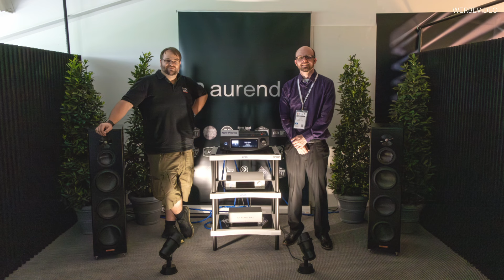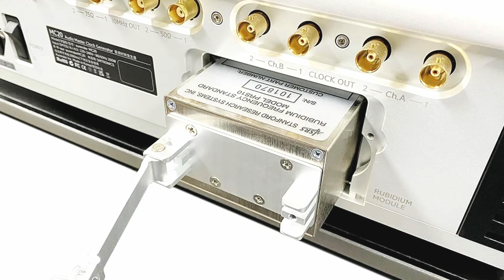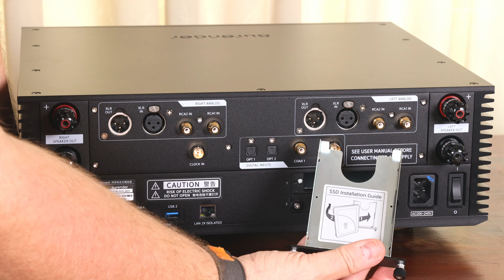Aurender AP20 | Review und technische Details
Wir haben ihn endlich! Unser ausführliches In-Depth Video über den Aurender AP20 Streaming-Vollverstärker und was ihn so ausmacht.

0:00 Intro- Worum geht es in diesem Video
1:21 Für wen ist der AP20 interessant
3:11 Aurender auf der High End München 2024
8:02 Vor- und Endverstärkung des AP20
11:37 Streamingkomponenten und Clock
19:38 Die Stromversorgung und das große Display
24:50 Die Anschlüsse - Ein und Ausgänge

Taucht mit HiFi Linzbach ein in die Welt des erstklassigen Audio-Erlebnisses, wo wir die außergewöhnliche Klangqualität führender Marken wie Magico, Bowers & Wilkins, Sonus faber und Franco Serblin zelebrieren. Unsere Kompetenz erstreckt sich über ein breites Spektrum an High-End Audio-Equipment, von raumfüllenden Lautsprechersystemen von Paradigm, PMC, GoldenEar und Martin Logan bis hin zu innovativen Elektronikkomponenten von Accuphase, McIntosh und AVM.

Wir sind stolz darauf, euch ein sorgfältig ausgewähltes Sortiment von Classe, Audio Research, Spectral Audio und PASS Labs anbieten zu können, ergänzt durch die exquisiten Klänge von Marantz, Sugden, Meitner, EMM Labs, Denon, Kondo und Electrocompaniet.

Für Vinyl-Liebhaber bieten wir eine Elite-Auswahl an Plattenspielern und Zubehör von Kuzma, EMT, Gold Note, Thorens, DS Audio, Brinkmann, Zavfino, Pro-Ject, Technics, Ortofon, X-quisite, audio-technica, Hana, Thales und Rigid Float.

Wer in seine persönliche Klangwelt eintauchen möchte, findet im Kopfhörerbereich hochwertige Modelle von Sennheiser, STAX, HIFIMAN, Grado und Sendy Audio.

Kabel und Zubehör von AudioQuest, Crystal Cable, Shunyata Research, Supra Cables, Keces, Spectral MIT, Vibex und Cardas Audio garantieren unübertroffene Signalintegrität und Stromversorgung.

Erlebt die ultimative Audio-Performance mit unseren Möbeln und Accessoires von Bassocontinuo, Gläss, AFI flat, Harmonix, Draabe Nessie, Flux Hifi, Creaktiv, Finite Elemente, Stoic und Adelsklang, die nicht nur funktional, sondern auch ästhetisch ansprechend sind.

Für Musikliebhaber, die Wert auf höchste Qualität legen, führen wir Schallplatten von Analogue Productions, MFSL, IMPEX, Universal Music, Venus Records, ORG, Reference Recordings, Speakers Corner und Sieveking Sound.

Erweitert euer digitales Erlebnis mit Streaming-Lösungen und digitalen Audioplayern von Aurender, Atoll, Rose, Roon und NuPrime.

Unsere Heimkino-Enthusiasten werden die hochwertige Bildtechnik von Leica, Anthem und Celexon zu schätzen wissen, die jedes Heimkino in eine exklusive Privatvorstellung verwandelt.

In jedem unserer Videos zeigen wir euch, wie diese Marken zusammenarbeiten, um ein unvergleichliches Hörerlebnis zu schaffen. Folgt uns für exklusive Einblicke in die neuesten Produkte, ausführliche Tutorials und einen Blick hinter die Kulissen unseres Ladens in Bonn. Taucht ein in die Welt von hifi highendaudio audiophil mit HiFi Linzbach, wo Musik in ihrer reinsten Form zum Leben erweckt wird.